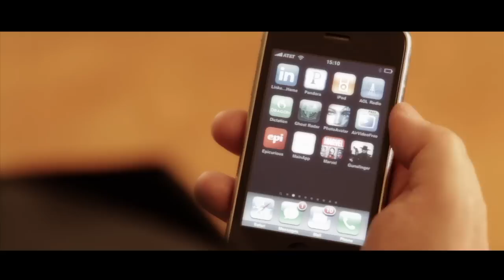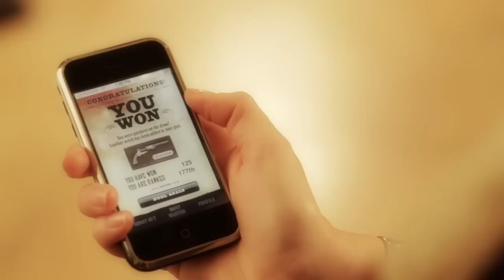Gunslinger, The Ultimate Urban Show Down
Tumbleweed not included! Got a score to settle? Gunslinger app ultimate multi-player showdown game for iPhone and iPad Touch.  Coming soon to an iTunes store near you, sign up on the Facebook page for updates.